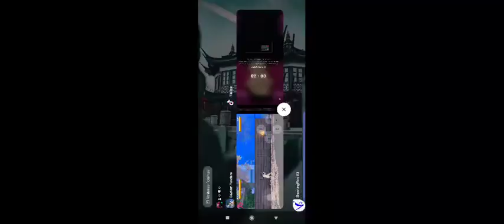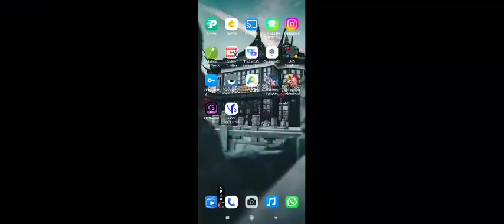Juego de celular Yandere - Jugando un rato 🥊🎮 - Diego Cardozo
Yandere 🥊🎮